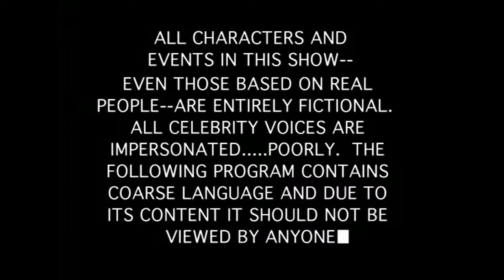South Park Mega Millionaire Android Review - mob.org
South Park Mega Millionaire - help Cartman, Kenny, Stan and Kyle to win one million in a mad Chinese TV show. You should overcome a set of obstacles in rollers on your way to the victory.

Features:
Inexpressible American humor multiplied by the Chinese sharpness
Graphics completely corresponds to the style of an animated cartoon
Cheerful gameplay